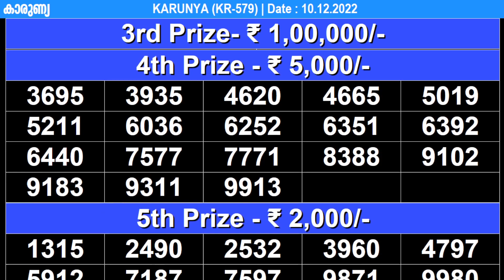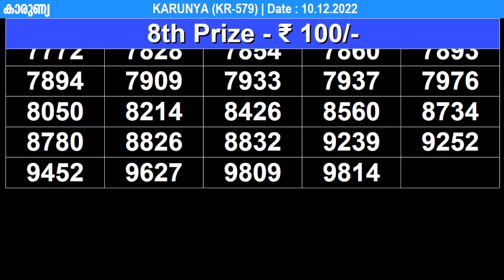KERALA LOTTERY KARUNYA KR-579 KERALA LOTTERY RESULT 10/12/2022 | KERALA RESULT TODAY